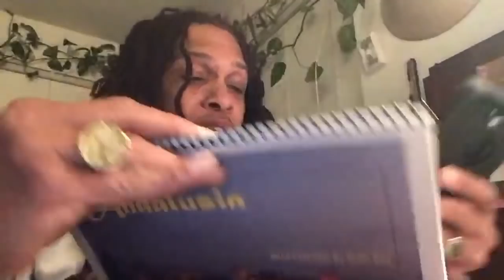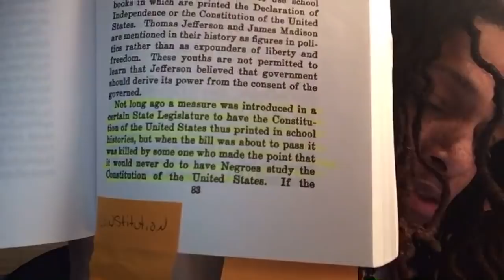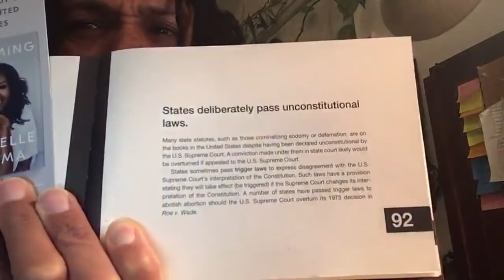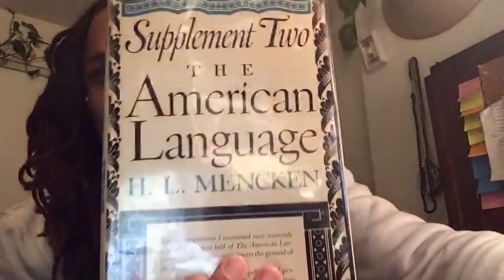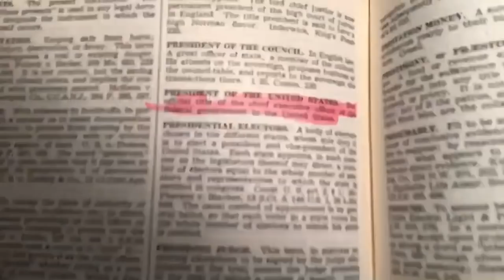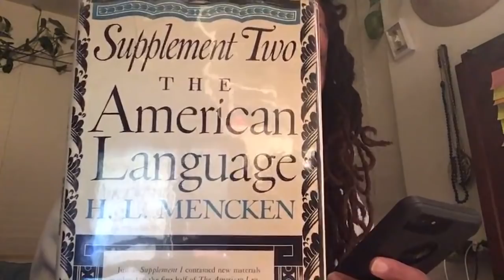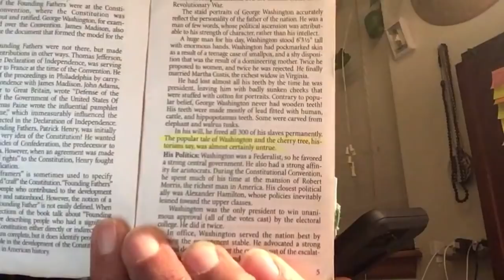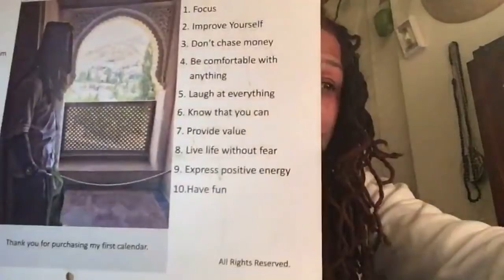The Traveling Moor Sabir Bey: what’s all the talk about the constitution and president?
HBCU. Constitution, Hip Hop, know your rights, Krs One, John Salley, History, CNN, TMZ, color of law, Dred Scott case, black lives matter, Moors, Spain, NAACP.